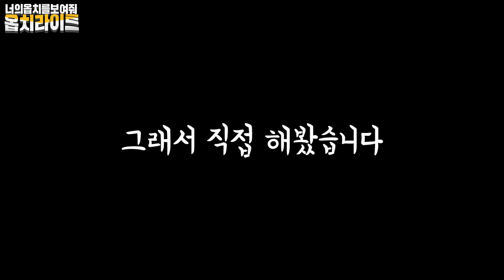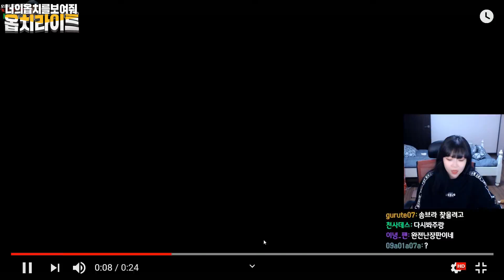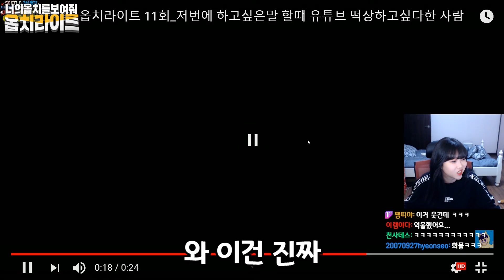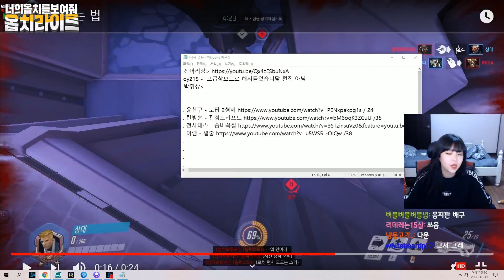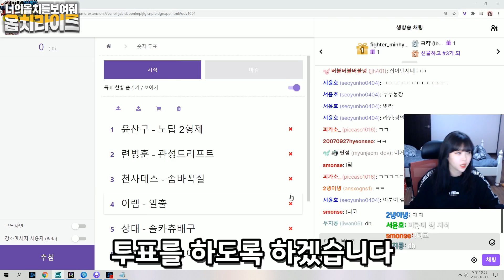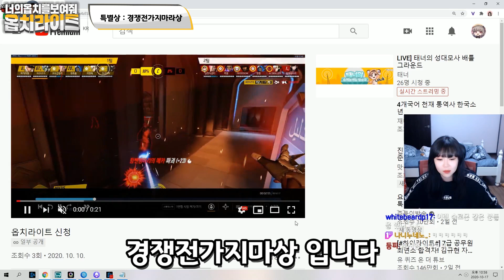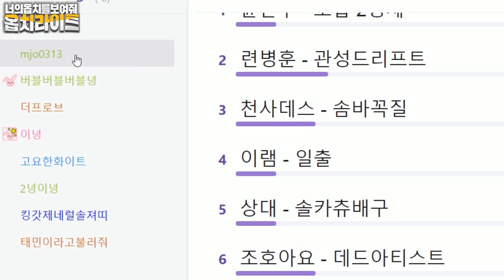은신한 솜브라 찾기 장인ㅋㅋㅋㅋㅋ이걸 어떻게 찾았어ㅋㅋㅋㅋㅋ l 옵치라이트 11회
이걸 어떻게 찾았어 ㅋㅋㅋㅋㅋㅋㅋㅋㅋㅋㅋ

- 선착순 100명만 신청 가능합니다!
- 10월 26일 월요일 오후 9시 트위치에서 생방송 진행 (오늘 다 안찰시 월요일에 하도록할게용!! )
- 1등 당첨자분은 제발!! 메일 좀 확인해주세요!